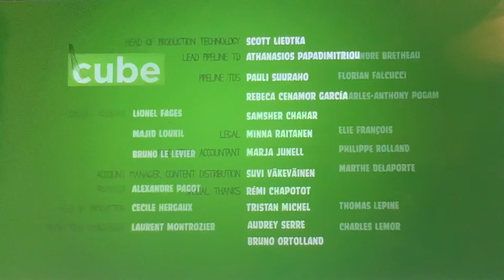Piggy tales pigs at work jackhammered